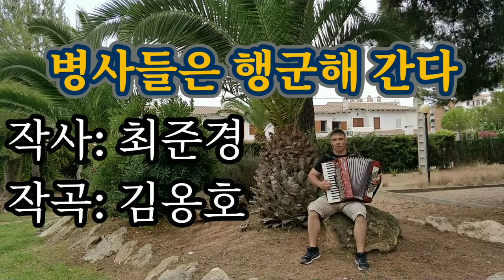Playing Korean songs in Spain #2 병사들은 행군해 간다